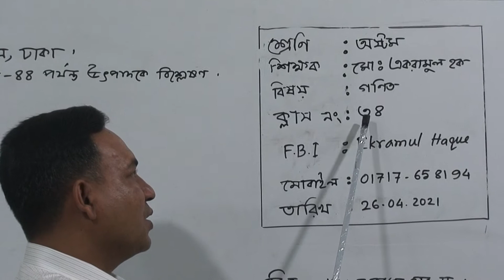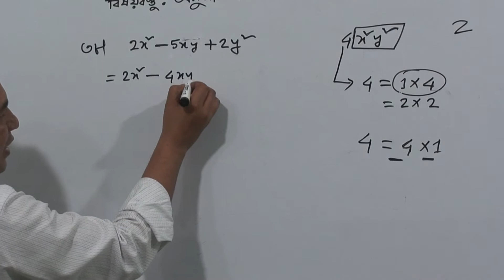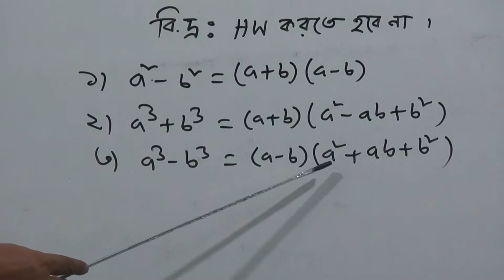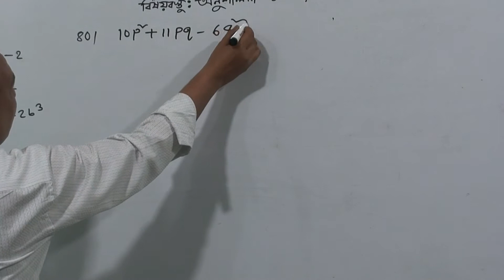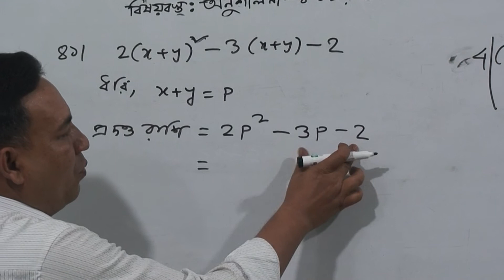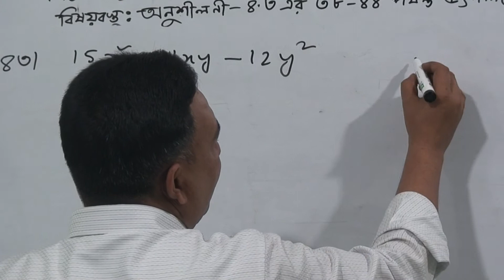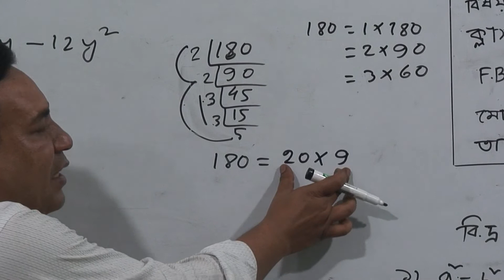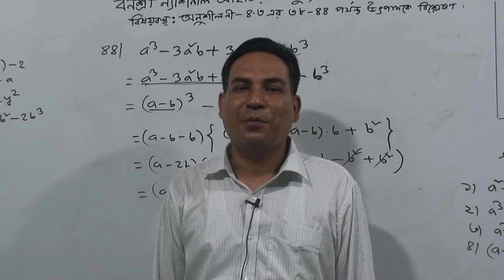অষ্টম শ্রেণির বাংলা, ক্লাস নং-১৭, আলোচ্য বিষয়: অনুশীলনী-৪.৩ এর ৩৮-৪৪ পর্যন্ত উৎপাদকে বিশ্লেষণ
অর্ধবার্ষিক-২০২১
শ্রেণি: অষ্টম
বিষয়: বাংলা
ক্লাস নং-১৭
আলোচ্য বিষয়: অনুশীলনী-৪.৩ এর ৩৮-৪৪ পর্যন্ত উৎপাদকে বিশ্লেষণ
শিক্ষক: জ. মো: একরামুল হক